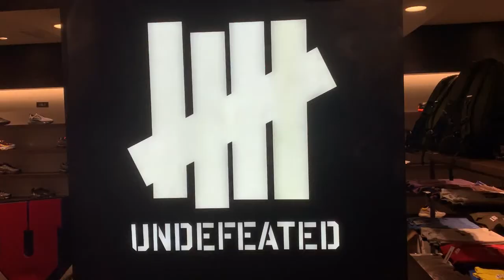SNEAKER SHOPPING @ UNDEFEATED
SNEAKER SHOPPING @ UNDEFEATED LOCATED IN VIVRE SHOPPING MALL YOKOHAMA JAPAN.